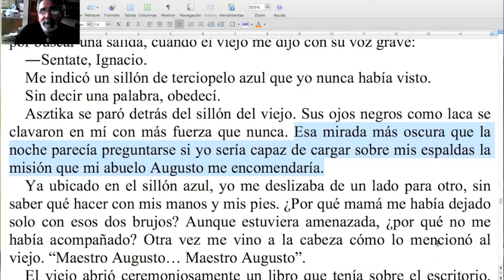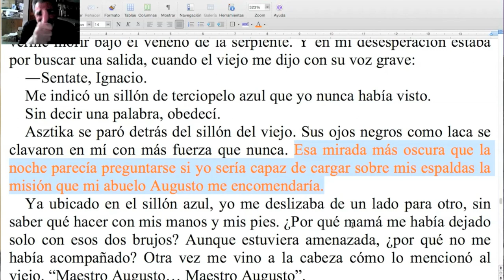Cómo diferenciar al autor del narrador (para evitar problemas de punto de vista) / TCyC #194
Otra maravillosa aplicación del concepto de punto de vista. ¡No te pierdas este nuevo Programa Central del TCyC, y muchas gracias por likearlo y compartirlo!